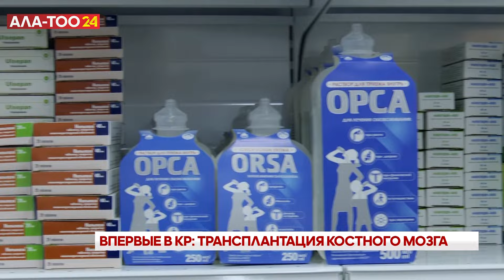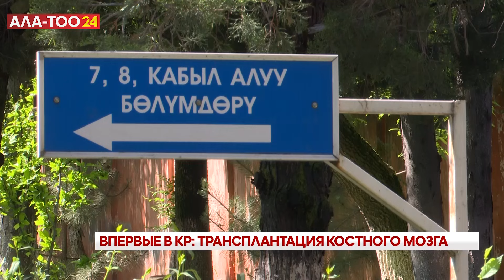Впервые в КР: трансплантация костного мозга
Теперь нуждающиеся в пересадке костного мозга будут получать лечение на родине. Эту сложнейшую операцию начнут проводить в Кыргызстане уже в начале августа.Так же продолжается и проведение бесплатных операций по трансплантации почек и печени.